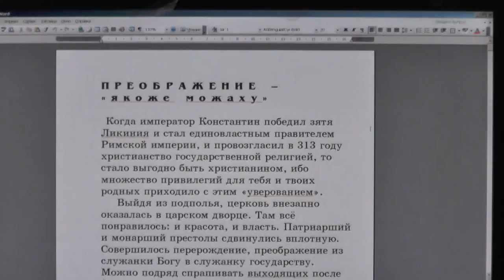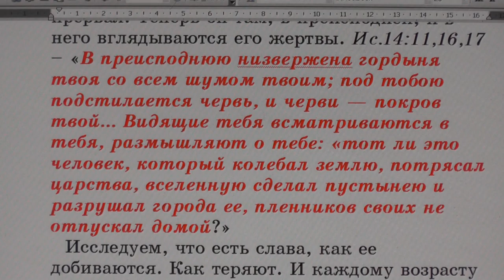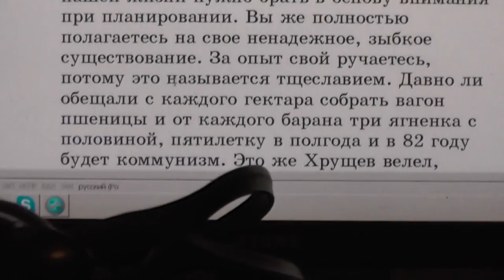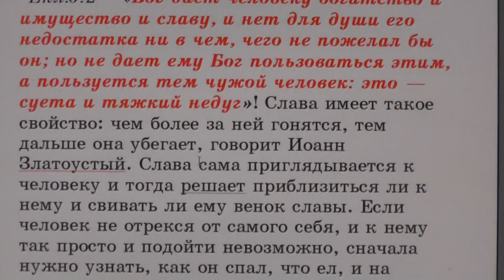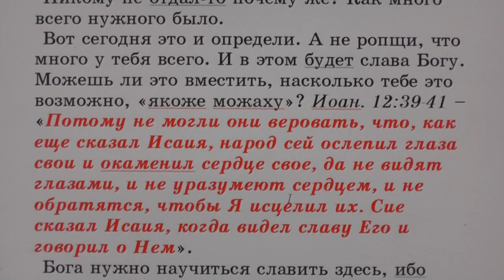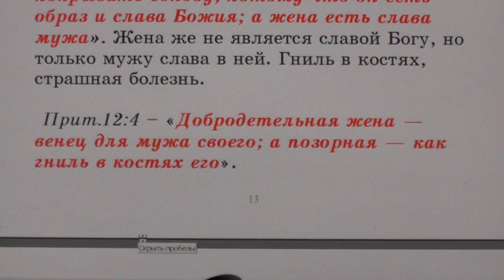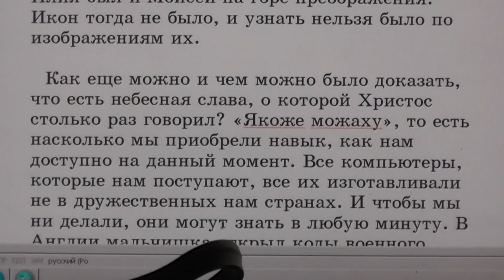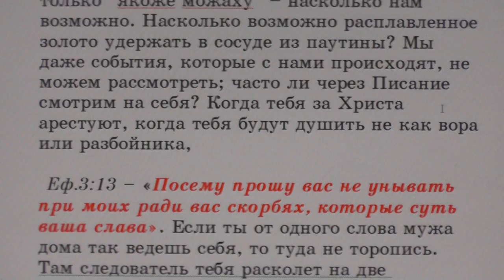№22. Занятия в Потеряевке ПРЕОБРАЖЕНИЕ – «якоже можаху